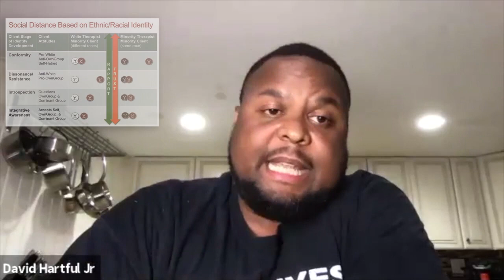Integral Leaders Discuss: Racism in our Community 1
I AM - David Long is joined by Dr. Josh Simon, David Hartful Jr. (Black Leadership Analysis), and Blake (Sheilds) Abramovitz to discuss our personal experiences of racism in our Integral community are and what we as leaders in this space think we should be doing about it.